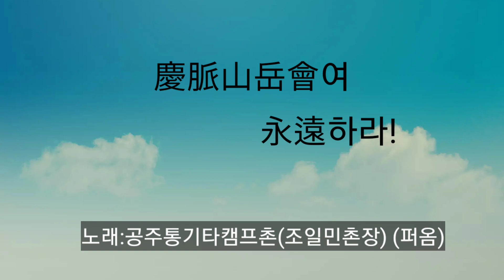경맥산악회 해외특별산행(300회)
일본 큐슈 운젠다케 & 다케오 올레
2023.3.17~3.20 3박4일